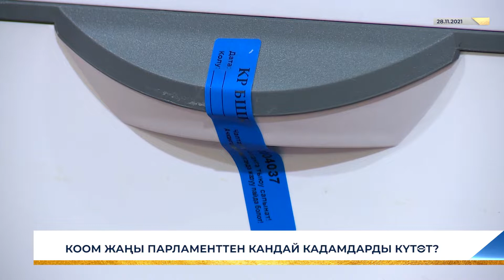КООМ ЖАҢЫ ПАРЛАМЕНТТЕН КАНДАЙ КАДАМДАРДЫ КҮТӨТ?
Бюллетендерди колго эсептөө толугу менен аяктады. Бул тууралуу БШКнын басма сөз кызматы билдирет. Ага ылайык Боршайкомдун маалыматтык шайлоо системасына бардык 2 494 шайлоо участкасындагы добуш берүүнүн жыйынтыгы жарыяланды. Ошентип 5 пайыздык босогодон өткөн 6 саясий партиянын Парламентке келери күтүлүүдө. Алар Ата-Журт Кыргызстан, Ишеним, Ынтымак, Альянс, Бүтүн Кыргызстан жана Ыйман нуру. Аталган партиялалардын арасында 54 мандат бөлүштүрүлөт. Ошондой эле 36 депутат бир мандаттуу система менен парламентке келет. Бирок Свердлов жана Биринчи май райондорунда кайра шайлоо өткөрүлөт, себеби эки райондо талапкерлерге каршы добуш эң көп берилген. Бул ирет Бирдиктүү шайлоо округу боюнча шайлоого 21 саясий партиядан 1006 талапкер катышты. Бир мандаттуу округдан 286 талапкер ат салышты. БШК 18-декабрдан кечиктирбестен шайлоонун расмий жыйынтыгын аныктай турганын билдирүүдө